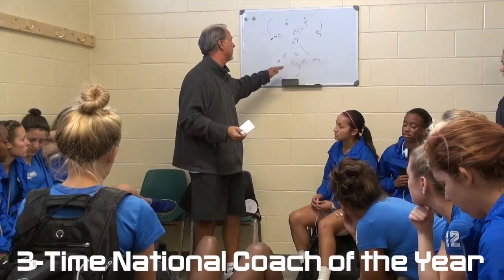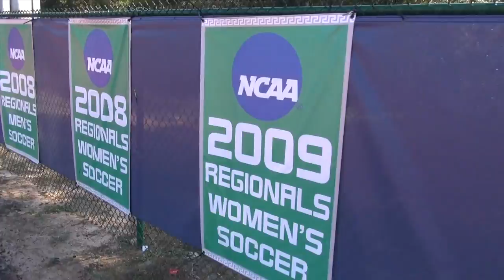University of West Florida Women's Soccer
*Make sure to view in HD 1080p

The University of West Florida boasts the premier women's soccer program in the Gulf South Conference and one of the most respected programs across the country.

The UWF women's soccer program has won eight GSC championships and has more conference wins and conference championships that any other school in the Gulf South Conference. The women's soccer program at UWF won its first national championship this season and landed three student-athletes on the NSCAA All-American team this fall.

UWF has won 67 Gulf South Conference Championships and seven national championships. The Argonauts have won more GSC Titles than any other school in the conference.